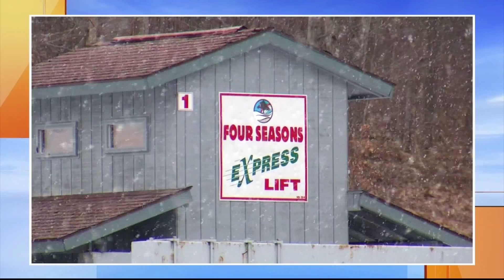Weekend's Best Bets 02-10-17